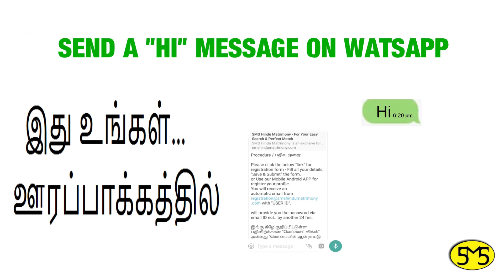இங்கு பெண்களுக்கு இலவச வரன் பதிவு | சைவம் தொண்டமண்டலம் பெண் வரன் | வேலூர் | வயது 29